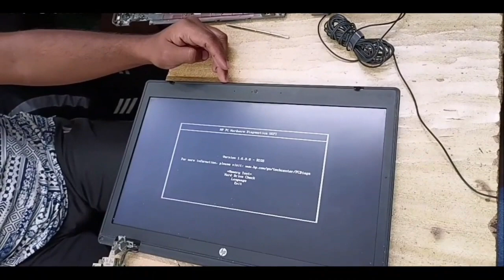No Power Laptop Repair by Our Student Dipesh Mishra 🔥